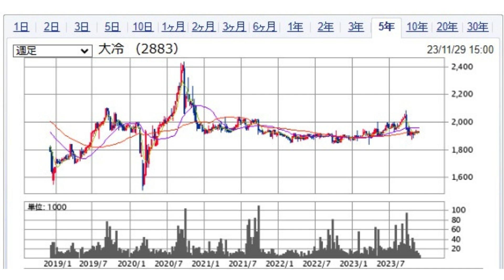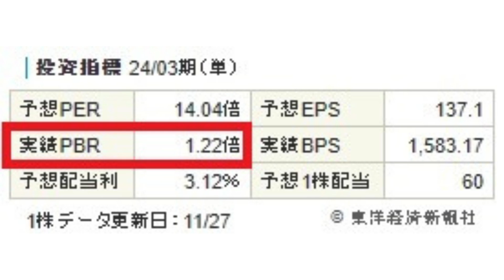株主優待 121 大冷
株主優待制度のある銘柄を買って、その紹介をしています。
基本的にMBO・TOB・株主優待が廃止にならない限り、その銘柄を売る事はありません。